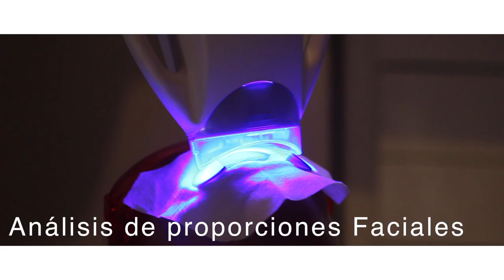Clinica Esther B PubliRepor